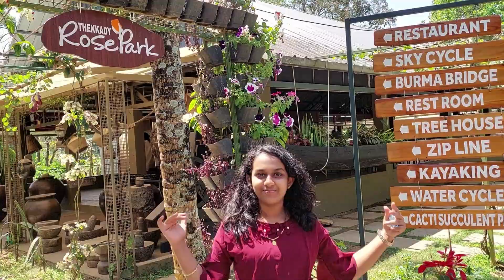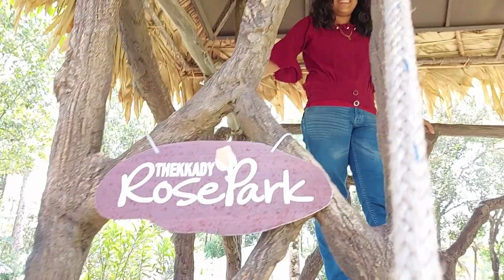ROSE PARK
ROSE PARK THEKKADI
തേക്കടി -റോസ് പാർക്ക്